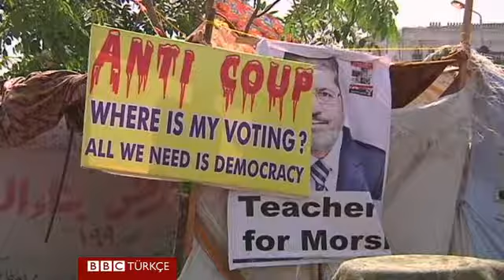Huzur yolu gözleyen Mısır'a AB ziyareti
Cumartesi günü çıkan çatışmalarda 70 kişinin ölümünün ardından huzur isteyen Mısır, bugün AB Dış Politika Temsilcisi Catherine Ashton'ı ağırladı.